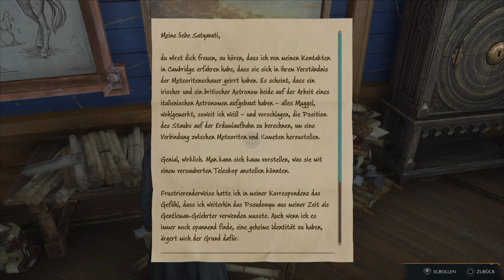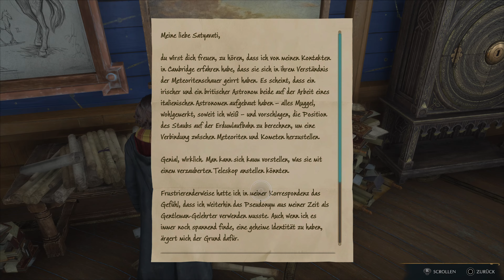Hogwarts Legacy // Der Astronomieturm // Eine Erinnerung an Dumbledore // Folge 009 // PS5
unser Abenteuer geht weiter. Ich hoffe ihr begleitet weiterhin meine Reise durch die Geheimnisse von Hogwarts.

Viel Spaß